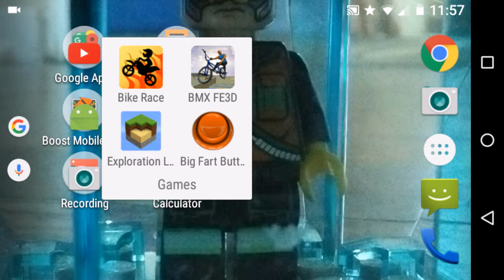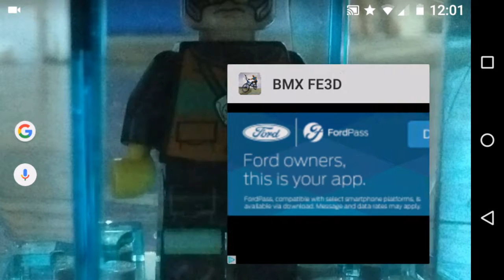BKX FE 3D review